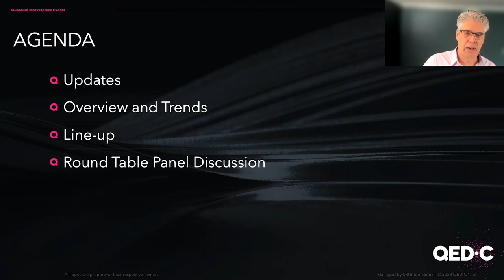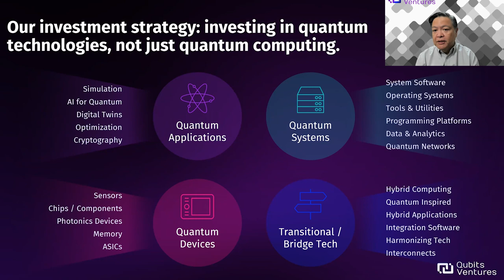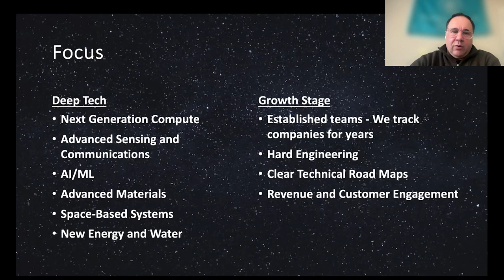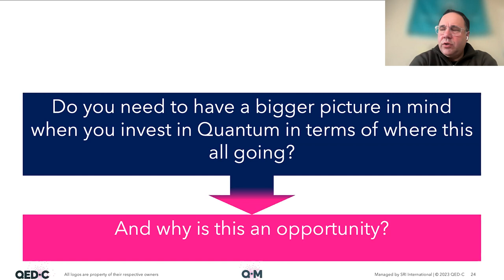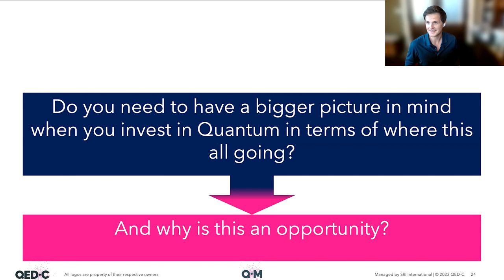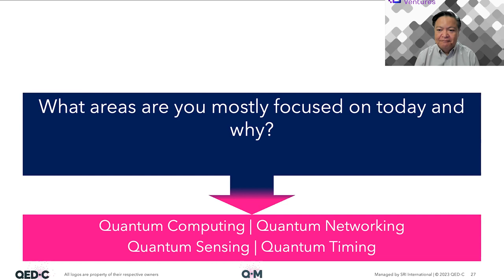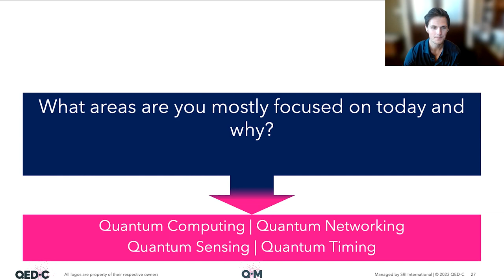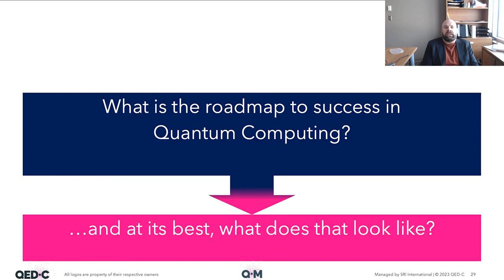Investors in Quantum - Full Webinar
Moderator: Mark Wippich, MPW